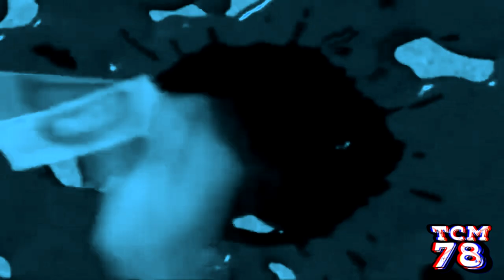Anya Crying Csupo effects [Inspired by P‎yram‎id Fi‎lm‎s 1978 effects]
Software used:
VEGAS Pro 19
NewBlueFX
Bitcrusher
IL Vocodex
4ormulator